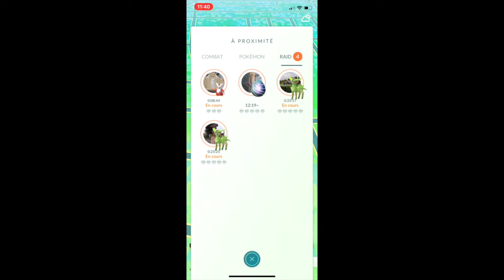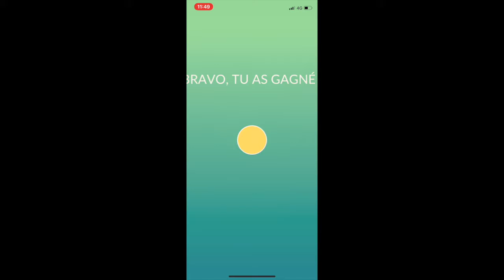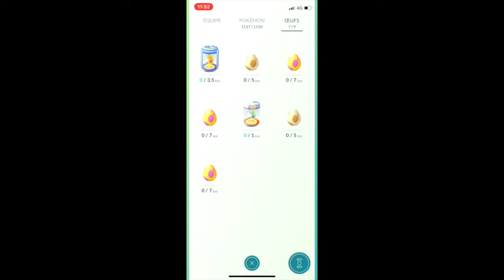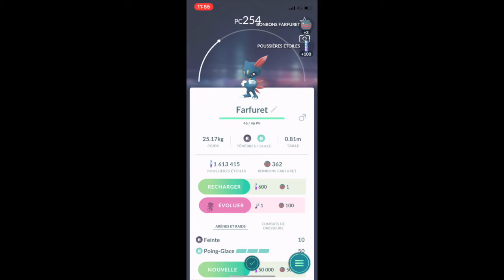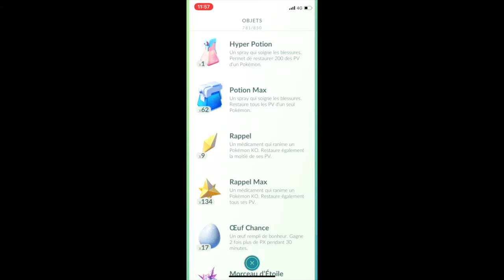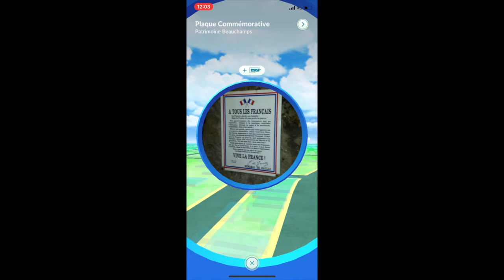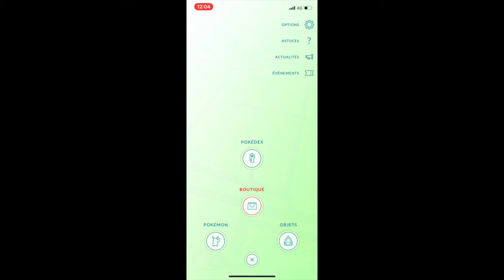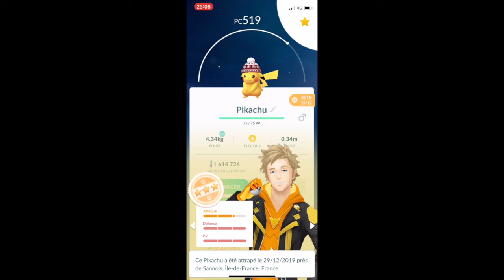Pokémon Go - 1 Janvier 2020 - Bonne année 🥳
Une journée Pokémon Go et Bonne année 2020 à tous
Fêtes d'hiver 2019 se termine aujourd'hui
Pokémons de Noël, un raid cadoizo, arène et Team Rocket :3
En bonus les pokemons chanceux du jour